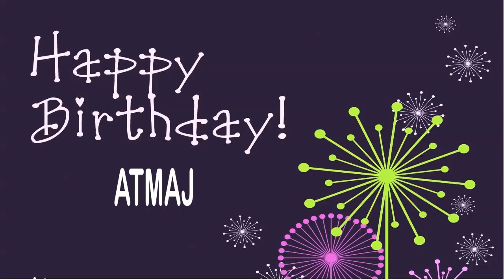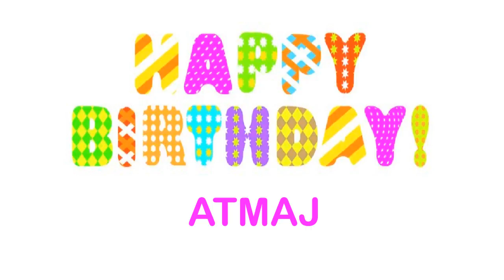Atmaj Birthday Wishes